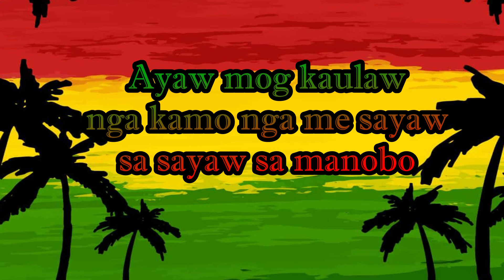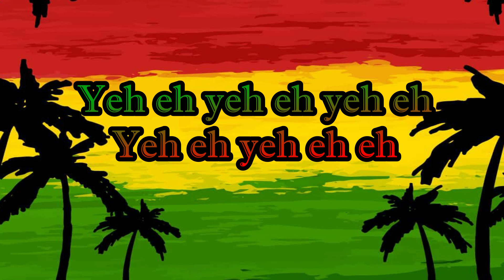IDANA - Kitaotao Tribes / Reggae version (Lyrics)